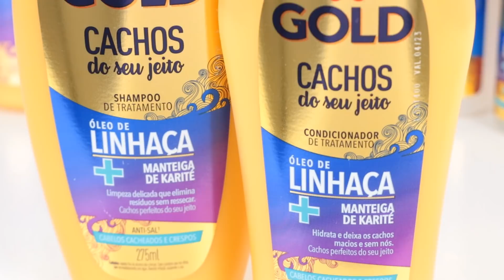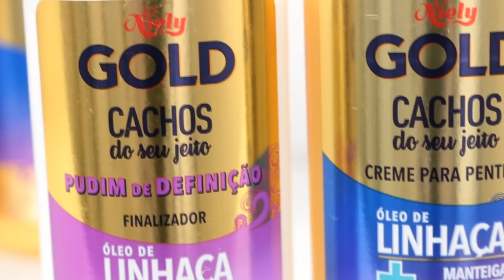LANÇAMENTO NIELY GOLD - CACHOS DO SEU JEITO | PRIMEIRAS IMPRESSÕES • Pattesta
Produtos mencionados no vídeo:

Niely Gold Cachos do Seu Jeito - Shampoo - 275ml

Niely Gold Cachos do Seu Jeito - Condicionador - 175ml

Niely Gold Cachos do Seu Jeito - Creme de Tratamento - 1Kg (fórmula sem parabenos)

Niely Gold Cachos do Seu Jeito - Pudim de Definição - 250g (fórmula sem parabeno, parafina, silicone, óleo mineral ou vaselina na composição)

Niely Gold Cachos do Seu Jeito - Creme de Pentear - 250g (fórmula sem parabenos, parafina, óleo mineral e vasililina)

Niely Gold Cachos do Seu Jeito - Gelatina de Volumão - 250g (fórmula sem parabeno, parafina, silicone, óleo mineral ou vaselina na composição)

Niely Gold Cachos do Seu Jeito - Spray Day After - 120ml (fórmula sem parabenos, parafina, óleo mineral e vasililina)

Gostou? Assista mais!

Patrícia Alves
📫Caixa Postal: 114,
CEP: 96200970, Rio Grande/RS

Um grande beijo, até o próximo vídeo e tchau!